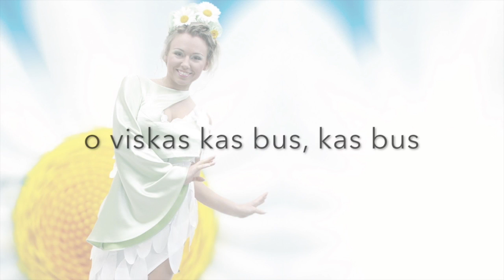Violeta Riaubiškytė - OI Palauk, Palauk - (Lyric Video). Lietuviška Daina Su Žodžiais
VIOLETA RIAUBIŠKYTĖ (TARASOVIENĖ)
OI PALAUK, PALAUK

Maža mergaitė kai buvau
Dažnai aš klausdavau savo mamos
Kai aš užaugsiu, kas tada bus
Man pasakykit jūs

Oi palauk palauk sakydavo man mama
O viskas, kas bus kas bus pamatysi tada

Kai mergina šauni tapau
Jauną vaikiną aš sutikau
Kai mes užaugsim, kas tada bus
Man pasakykit jūs

Ir štai tapau pati mama
Maža dukrelė klausia manęs
Man pasakykit jūs.

(J.Livingston/nežinomas autorius)